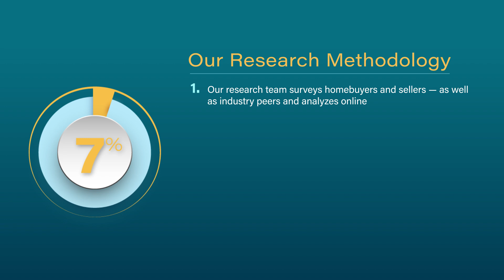2024 Seattle Five Star Home/Auto Insurance Professional Lieu Vuong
Lieu Vuong wins the 2024 Five Star Home/Auto Insurance Professional Award! Five Star Home/Auto Insurance Professionals represent those who are outstanding in their field. Winning Professionals are selected as a result of a rigorous and objective research process. For any market, each year's field of winners represents no more than 7% of professionals within the market.